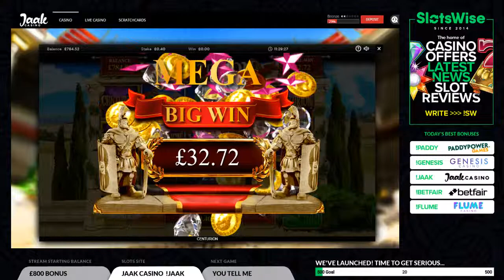Centurion Slot 🎰 Big Win ✅ SlotsWise Twitch ✅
Definitely one of the games that will give you a different perspective of the Roman Empire, and will most definitely allow you to be part of it by becoming a Centurion. Lead your troops to Rome and make sure it is your home for all eternity.

Centurion Slot is one hell of a game developed by Inspired Gaming, and you have a chance to see how the reels look like when they are spinning - A video we created on our Twitch channel.